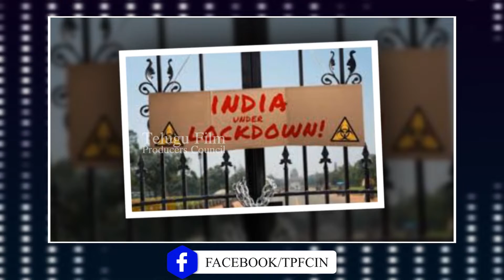రణ్ వీర్ మోస్ట్ స్ట్రైలిష్ మ్యాన్.. మానవతావాదిగా సోనూ | TFPC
tfpc tollywoodnews entertainment రణ్ వీర్ మోస్ట్ స్ట్రైలిష్ మ్యాన్.. మానవతావాదిగా సోనూ | TFPC